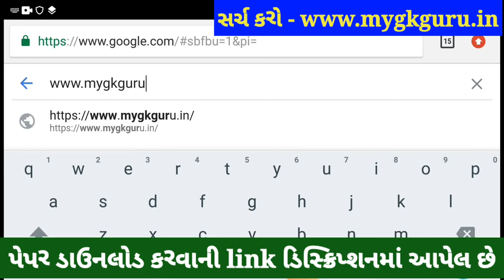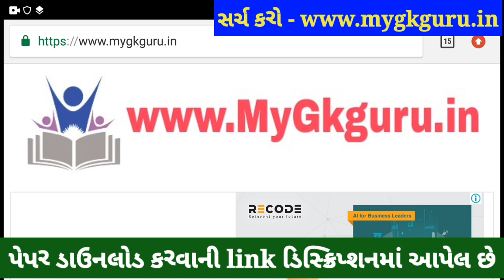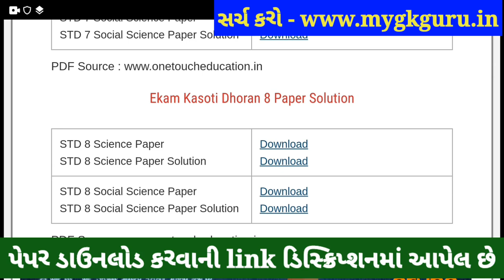💥 Dhoran 8 Ekam Kasoti Samajik Vigyan Solution 2021, STD 8 Samajik Vigyan Ekam Kasoti 6 January 2021